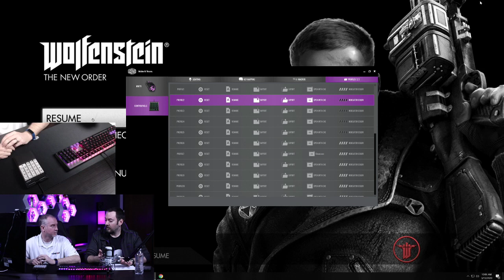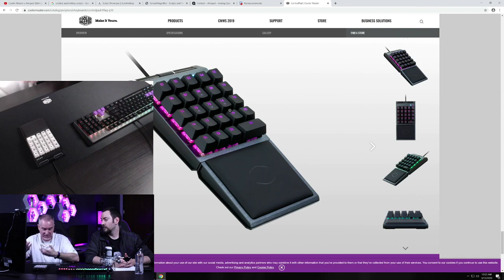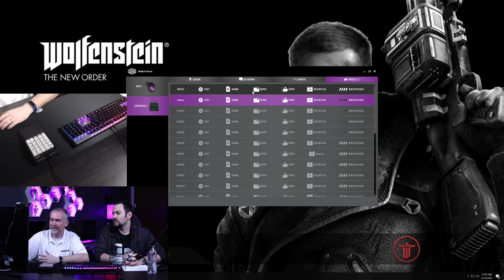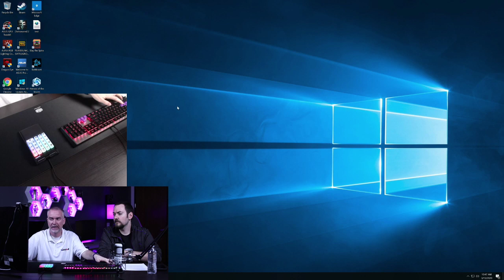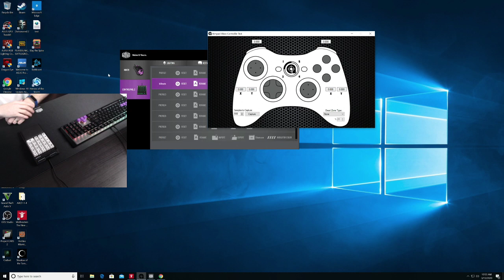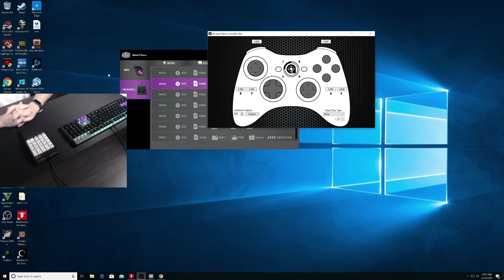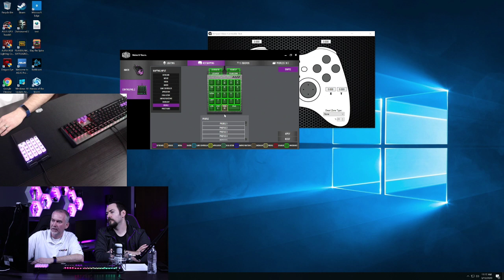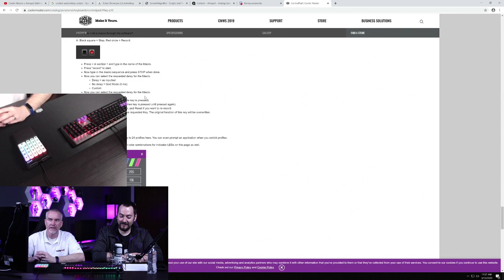Cooler Master x Aimpad Q&A Livesteam